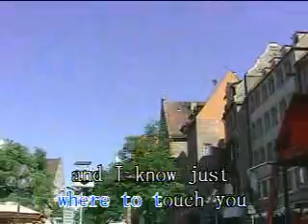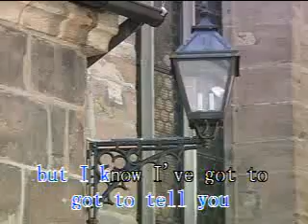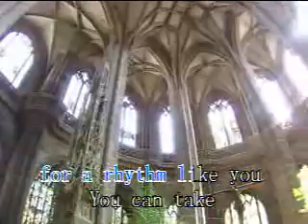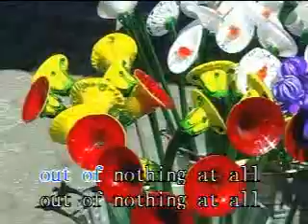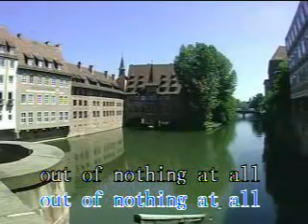Making Love Out Of Nothing At All by Air Supply - Karaoke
Making Love Out Of Nothing At All by Air Supply

Air Supply is a soft rock duo formed in Melbourne, Australia, in 1975. It consists of Englishman Graham Russell (vocals, guitar) and Australian Russell Hitchcock (vocals). They had a succession of hits worldwide, including eight top-five hits on the US Billboard Hot 100, "Lost in Love" (1979), "All Out of Love", "Every Woman in the World" (both 1980), "The One That You Love" (number one), "Here I Am" (both 1981), "Sweet Dreams", "Even the Nights Are Better" (both 1982) and "Making Love Out of Nothing at All" (1983). In Australia, they had four top ten placements with "Love and Other Bruises" (1976), "All Out of Love", "Every Woman in the World" and "The One That You Love". Their highest charting studio album, The One That You Love (1981) reached number ten in both Australia and the US. The group, which relocated to Los Angeles in the late 1970s, has included many members, with Hitchcock and Russell at the core. The Australian Recording Industry Association (ARIA) inducted Air Supply into their Hall of Fame on 1 December 2013, at the annual ARIA Awards.